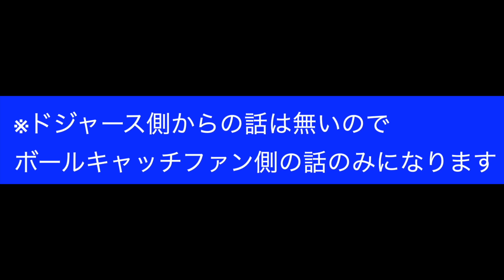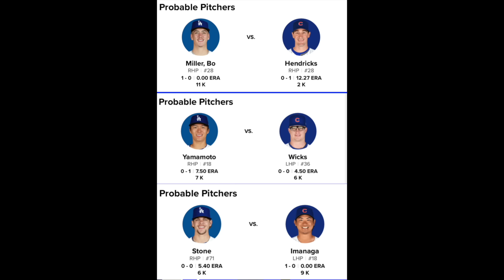大谷翔平 今季1号ホームランボール返却騒動💦 明日からカブスと３連戦 日本人対決にも注目‼️ 山本由伸 今永昇太 登板予定‼️